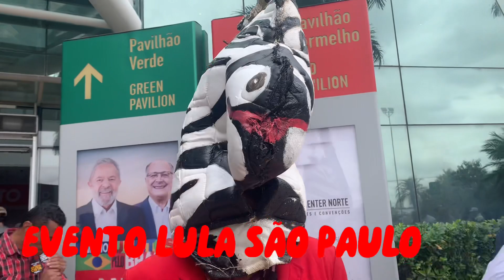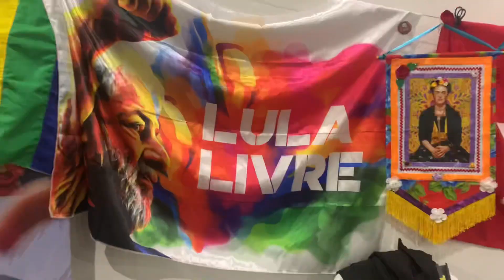Lula lança chapa com Alkckmin em São Paulo e Fala da Dilma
Grandeza de Dilma não cabe em um ministério, diz Lula no lançamento da chapa com Alckmin
Lançamento oficial da chapa Lula-Alckmin para a presidência contou neste sábado (7) com a presença de lideranças do PT, PSB, PCdoB, Solidariedade, PSOL, PV e Rede, centrais sindicais e movimentos sociais. Alckmin participou de forma virtual, pois foi diagnosticado com Covid.